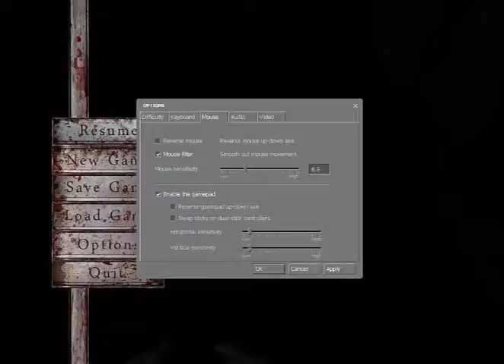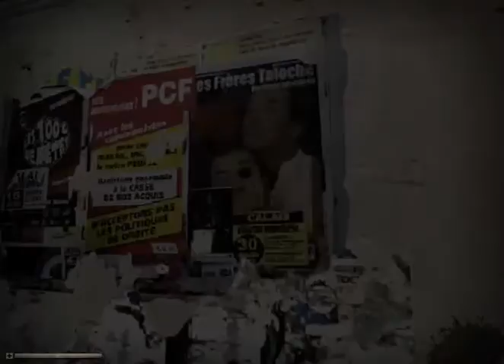THIS GAME IS FRKN SCARY ! - Grey- Gameplay Ep 1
This game is FRKN scary !!